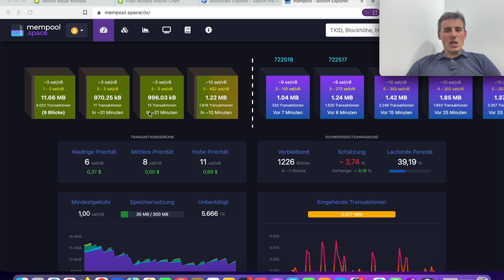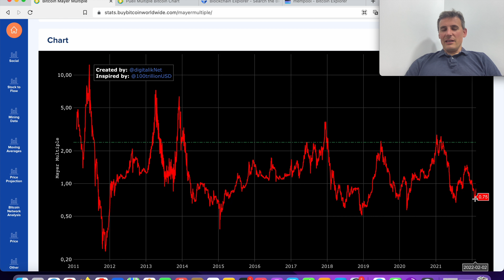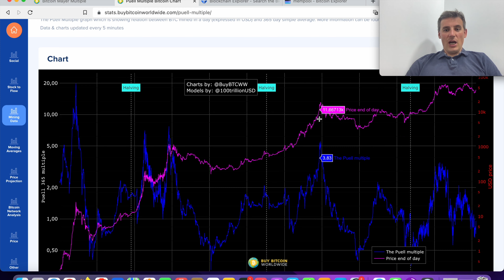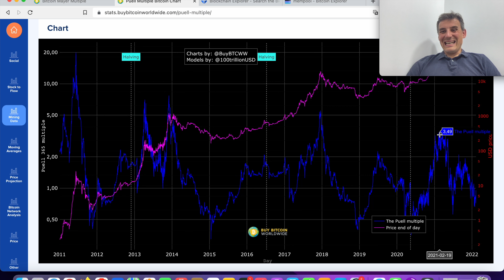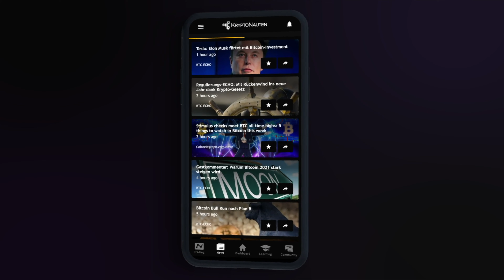Diese Indikatoren raten zum Kauf!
Buzz5 zeigt euch Indikatoren die in den letzte 10 Jahren sehr zuverlässig angezeigt wann Bitcoin unter- und wann überbewertet war. Zur Zeit zeigen sie eine klare Unterbewertung an.

▬▬▬▬▬▬▬▬▬▬▬▬ Unsere Konferenz ▬▬▬▬▬▬▬▬▬▬▬▬

▬▬▬▬▬▬▬▬▬▬▬▬ Chat-Gruppen ▬▬▬▬▬▬▬▬▬▬▬▬

▬▬▬▬▬▬▬▬▬▬▬▬ Social Media ▬▬▬▬▬▬▬▬▬▬▬▬

▬▬▬▬▬▬▬▬▬▬▬▬ Basic-video Playliste ▬▬▬▬▬▬▬▬▬▬▬▬

▬▬▬▬▬▬▬▬▬▬▬▬ Ref.-links (Börsen) ▬▬▬▬▬▬▬▬▬▬▬▬

▬▬▬▬▬▬▬▬▬▬▬▬ Mail-Kontakt ▬▬▬▬▬▬▬▬▬▬▬▬

▬▬▬▬▬▬▬▬▬▬▬▬ Unsere Mission  ▬▬▬▬▬▬▬▬▬▬▬▬

Werdet auch KryptoNauten und schließt euch uns an!Zwei FED Direktoren sind satt, haben sich privat bereichert und nehmen nun Risiko raus. Ist das fair? Wie sollen wir damit umgehen? Buzz5 bittet zur Diskussion!

▬▬▬▬▬▬▬▬▬▬▬▬ Unsere Konferenz ▬▬▬▬▬▬▬▬▬▬▬▬

NÄCHSTE Konferenz: 16. Oktober 2021 in Köln auf dem größten Event-Schiff Europas!

▬▬▬▬▬▬▬▬▬▬▬▬ Chat-Gruppen ▬▬▬▬▬▬▬▬▬▬▬▬

▬▬▬▬▬▬▬▬▬▬▬▬ Social Media ▬▬▬▬▬▬▬▬▬▬▬▬

▬▬▬▬▬▬▬▬▬▬▬▬ Basic-video Playliste ▬▬▬▬▬▬▬▬▬▬▬▬

▬▬▬▬▬▬▬▬▬▬▬▬ Ref.-links (Börsen) ▬▬▬▬▬▬▬▬▬▬▬▬

▬▬▬▬▬▬▬▬▬▬▬▬ Mail-Kontakt ▬▬▬▬▬▬▬▬▬▬▬▬

▬▬▬▬▬▬▬▬▬▬▬▬ Unsere Mission  ▬▬▬▬▬▬▬▬▬▬▬▬